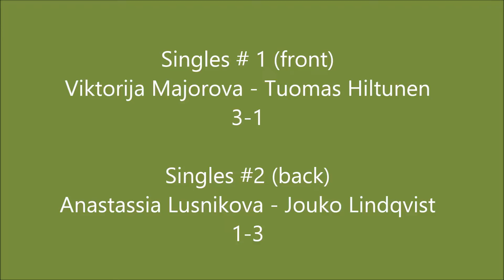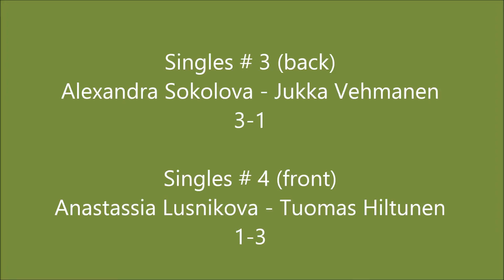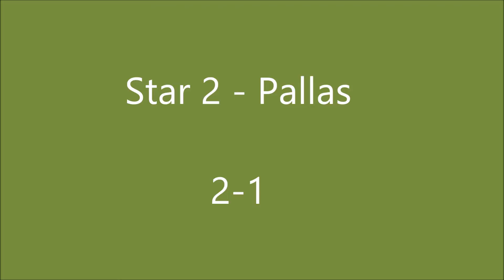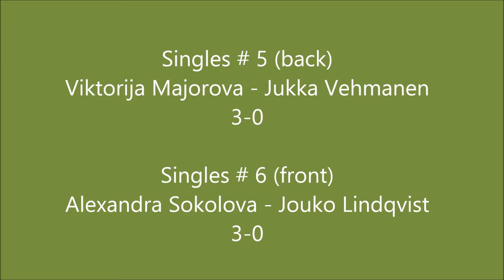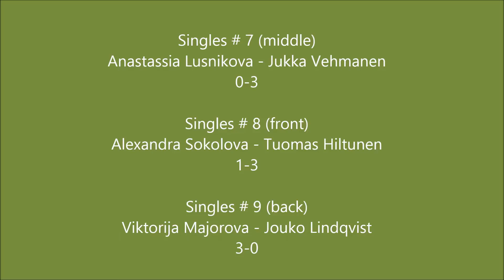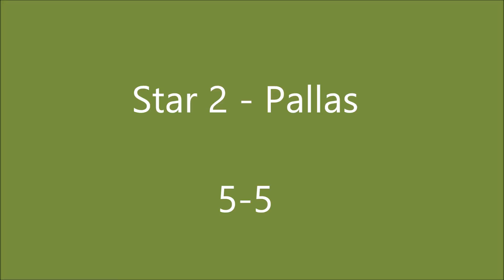Star 2 - Pallas (Divisions 3E/F, upper final tournament, 13-14.4.2019)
Star 2 and Pallas played a draw 5-5 in the fifth round.

Pallas took eventually the sixth place in the tournament.